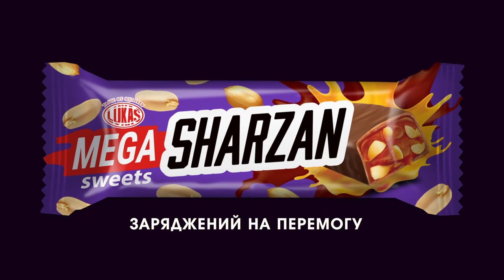Батончик Mega Sharzan TM LUKAS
Цукерки Mega Sharzan TM LUKAS - заряджені на перемогу!